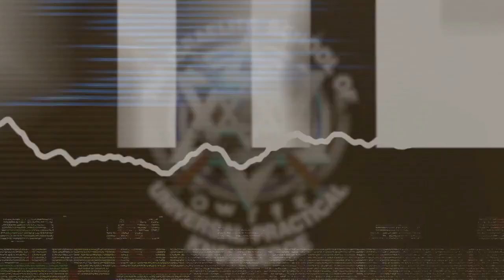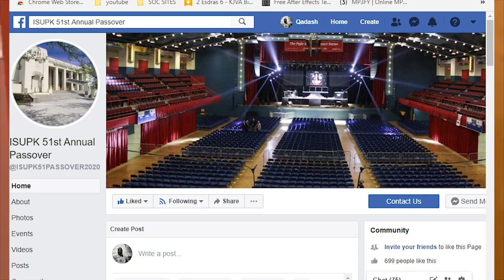ANTISEMITISM: A SIGN OF THE JEWS!!! - ISUPK TRINIDAD